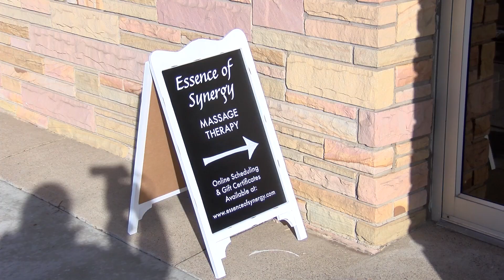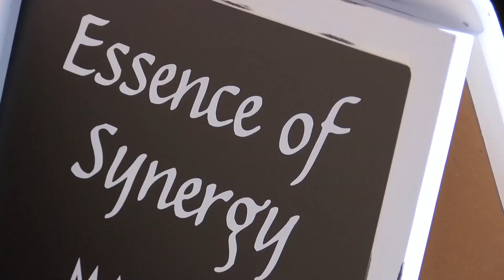Massage Business 12-4-21